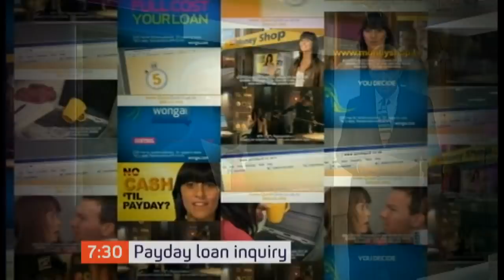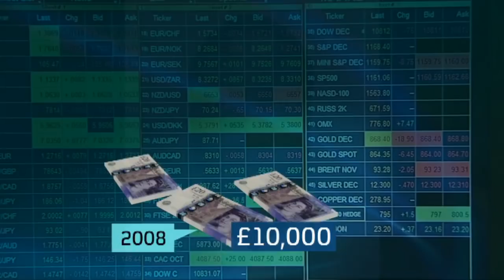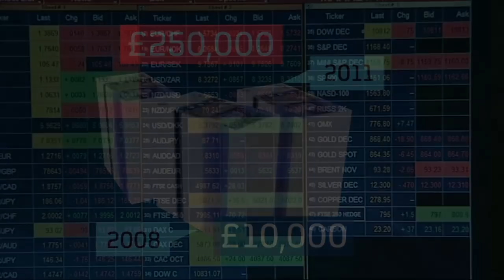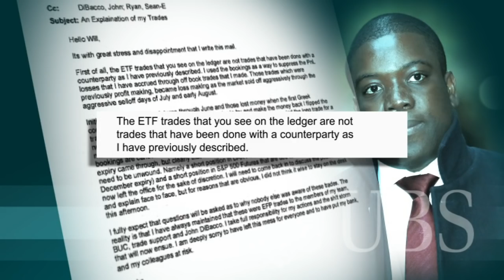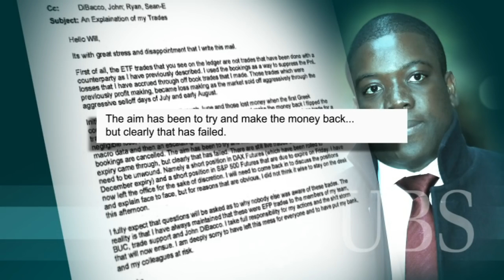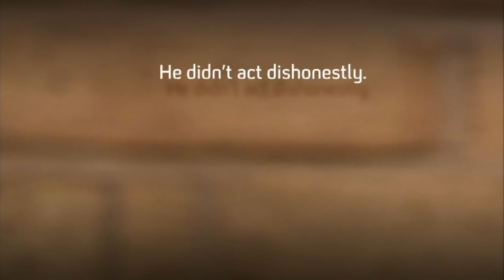UBS trader jailed over £1.4bn fraud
He was UBS's star trader but Kweku Adoboli is now beginning a seven-year prison sentence after being found guilty of Britain's biggest-ever City fraud. The rogue trader ran up losses of £1.4bn on behalf of his employer.